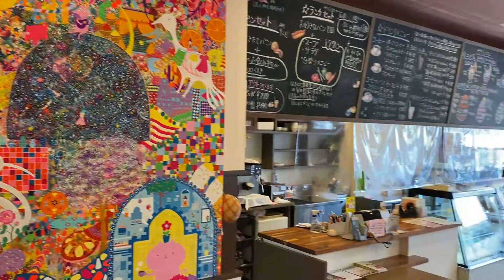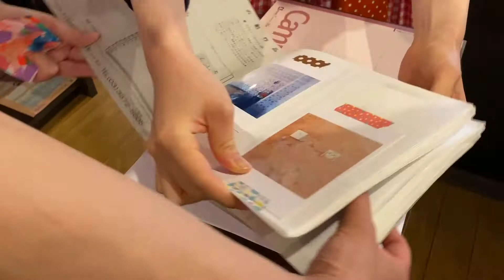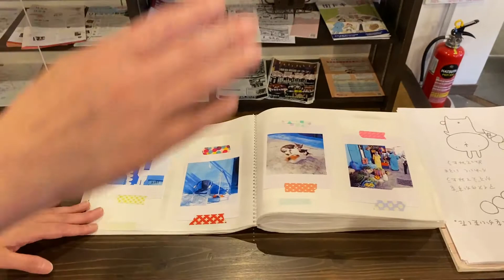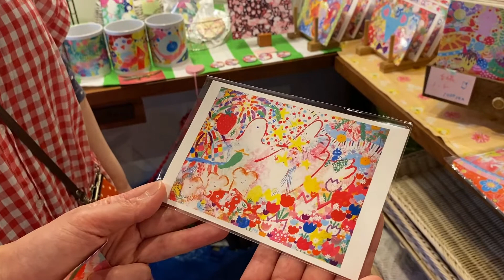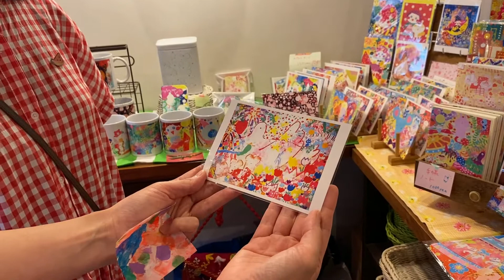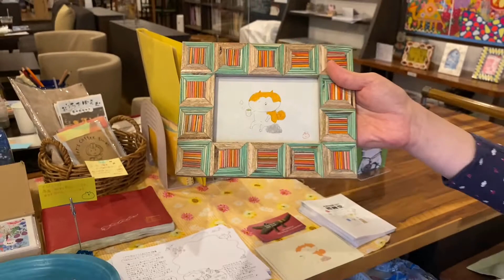【後編】CAFE803×ささきさとみ個展『はちみつきなこヨーグルト』2021.7.2(金)〜8.11(水)平日9:00〜18:00土日祝9:00〜17:00※定休日毎週木曜日、第1.3.5月曜日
Cafe803へお茶しに行ったら「ささきさとみ」さんの素敵な個展が開催中でした。

CAFE803×ささきさとみ個展
『はちみつきなこヨーグルト』
2021.7.2(金)〜8.11(水)
平日9:00〜18:00
土日祝9:00〜17:00
※定休日毎週木曜日、第1.3.5月曜日

タンク☆ポップはおかげ様で9月で5周年を迎えます！
『タンク☆ポップフェスティバル』開催決定
【日時】9/19(日)~25(土) 11:00~16:00
【会場】シードット東大沢ギャラリー
【内容】
○ギャラリー展示・体験
11:00~16:00 入場無料(体験など一部有料)
○タンク☆ポップライブ　完全予約制
　開催日9/19(日) 20(祝) 23(祝) 24(金)
　各日16:30開場17:00開演
　　大人　¥3000
　　高校生¥2000
　　中学生¥1500
　　小学生以下¥1000
(上記は1回目ご参加料金。2回目以降は半額)
只今フェスに“ご協賛”を頂ける皆様を募集中。
特典が色々ございます。
(ギャラリー展示・ライブへのご参加・動画や広告でのPR等)
一口 ¥5000
詳細をお知りになりたい方(個人・お店・企業問わず)はタンク☆ポップまで是非ご連絡くださいませ。
7/10の時点でご協賛に手をあげて頂き、一緒にフェスのギャラリースペースを盛り上げてくださる皆様を、まずはSNSで、7/11に大発表致します！
すでにタンク☆ポップらしい、おいしく楽しく元気な皆様にお声かけ頂き、相当素敵なお顔ぶれとなっております！
皆様本当にありがとうございます🙇‍♀️🙇‍♂️
私たちにとっては5年に一度の、そして初めての大事な催しものになります。気合いを入れて、勿論感染症予防対策には十分気をつけながら、皆様と楽しい思い出がつくれますよう準備して参ります。
どうかお力を貸してください！
そして、9/19~25の期間内少しでもお時間がございましたら是非あなたのお顔をみせてくださいね。
主催　KIDレコード タンク☆ポップ
タンク☆ポップのfacebookページ

2018年10月KYGPよりマキシシングル「金のなまず・旅立ちの唄」発売。
2018年11月KIDレコードよりファーストアルバム「てくてく」発売。
2019年9月「デビュー3周年アニバーサリーLIVE」を埼玉県草加市・獨協大学前「Live&Song Crystal」にて開催。

2021年の結成5周年はタンク☆ポップフェスティバル！

kakkun
wakko